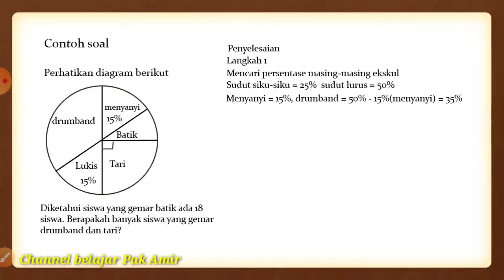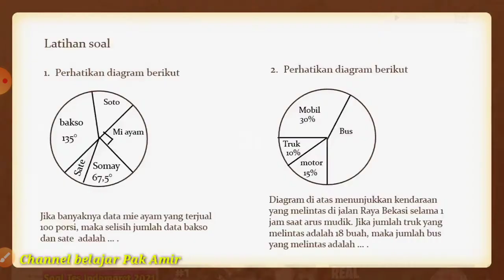soal HOTS DIAGRAM lingkaran